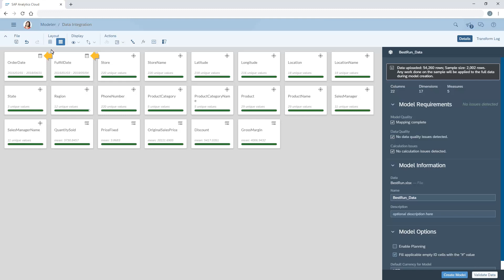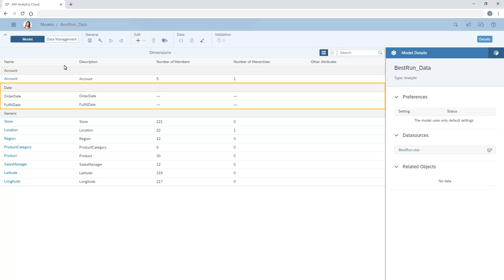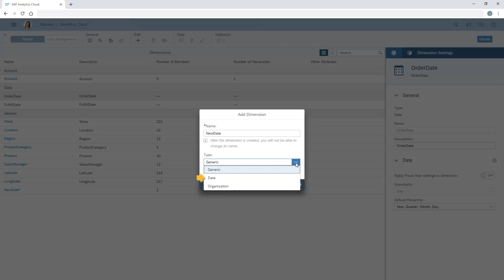Enrich date dimensions: SAP Analytics Cloud (2019.6.1)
In this video tutorial, you'll enrich date columns to create date hierarchies in a model.